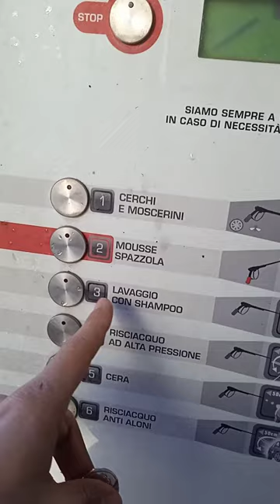18 gennaio 2023